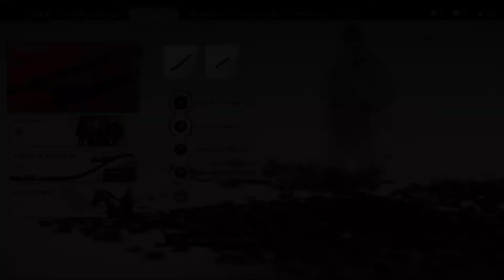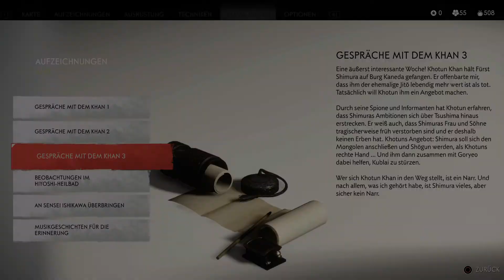#020 Wir durchsuchen den Leuchtturm -Ghost of Tsushima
Ghost of Tsushima spielt im Jahr 1274 auf der Insel Tsushima und handelt von den letzten Samurai auf der Insel, um den fiktiven Charakter Jin Sakai ,
während der ersten Mongoleninvasionen in Japan. Um die mongolische Armee unter dem Befehl des gerissenen Generals Khotun Khan zu besiegen und Japans Unabhängigkeit wiederherstellen zu können,
muss Jin die traditionellen Pfade der Samurai verlassen und mit dem Weg des Geistes einen neuen, unkonventionellen Kampfstil finden.

Während seiner Reise durch Tsushima wird Jin von Gewissensbissen geplagt und hinterfragt ständig, ob seine Handlungen richtig oder falsch sind und was es für ihn selbst bedeutet, Beschützer der Insel und ihrer Bewohner zu sein.